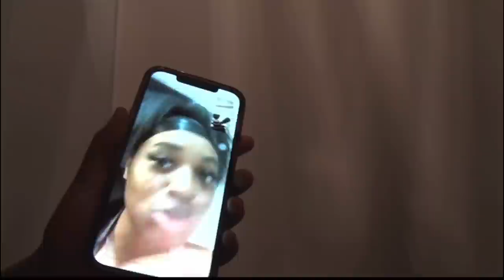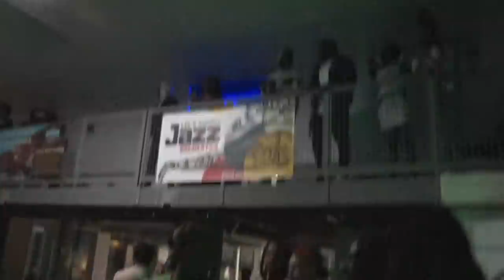ALYSHA BURNEY BIRTHDAY VLOG 2022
Click the alarm bell so you'll be a when are post new videos!

SEND ME SOMETHING: ⬇️
Warrensburg, MO 64093

Age: 21
 Stalk me: